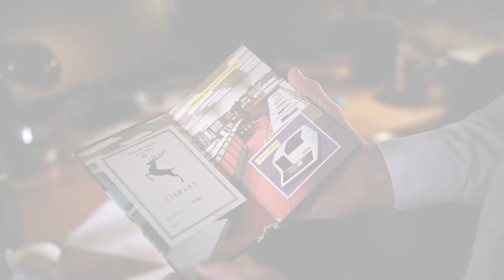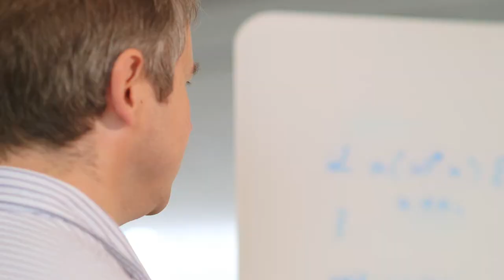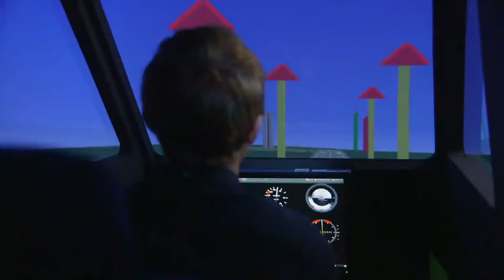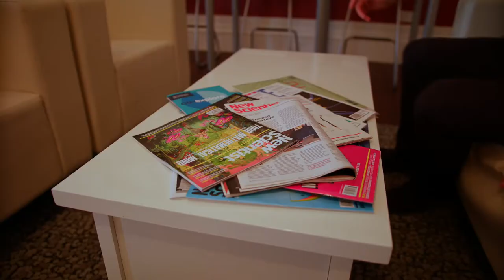University of Glasgow Computer Science at 60 | Being Candid [Brand Calibre Project Review]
To celebrate 60 years of leading research and breaking new ground, The University of Glasgow Computer Science Department commissioned us to produce a commemorative documentary.

We embedded ourselves, allowing the story to flower and bloom in the glow of the knowledge and passion of those connected with the programme.

Darren and Steven look back on a story that starts with an open door...